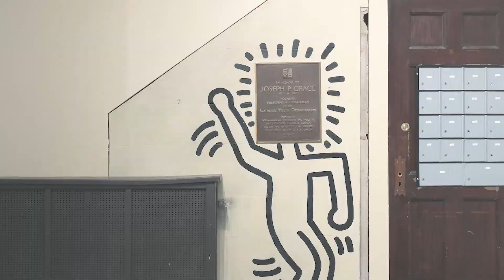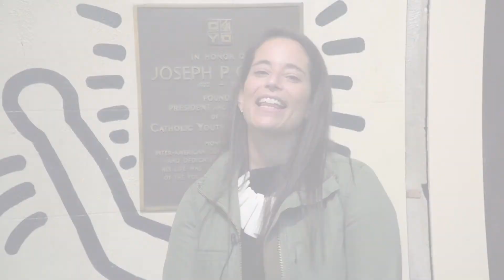Keith Haring: Grace House Mural Curator's Perspective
MCA Denver's Mark G. Falcone Director and curator of the Keith Haring: Grace House Mural exhibition, Nora Burnett Abrams, gives a brief overview of Keith Haring, his work at Grace House Mural, and the monumental occasion of Haring's first solo exhibition in Colorado.